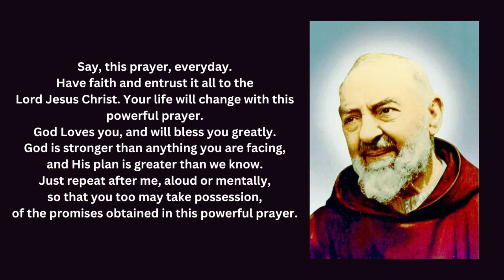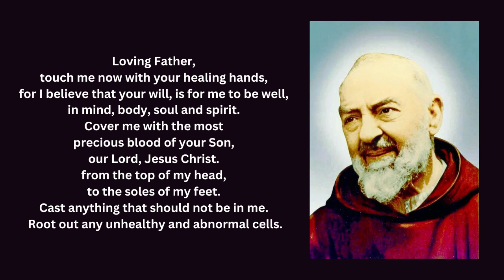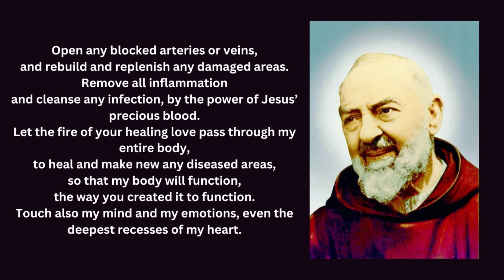Saint Padre Pio - MIRACLE PRAYER FOR FULL BODY HEALING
If you have any intentions you would like us to pray for, please leave them in the comments section below! ❤

THIS IS A VERY POWERFUL HEALING PRAYER! We are praying for you all and may the Lord Jesus Christ Heal you and give you all that your hearts desire. Amen.

We love you all! God is great!

Heavenly Father, I thank you for loving me.
I thank you for sending your Son,
Our Lord Jesus Christ, to the world to save and to set me free.
I trust in your power and grace that sustain and restore me.

Loving Father,
touch me now with your healing hands,
for I believe that your will is for me to be well in mind, body, soul and spirit.
Cover me with the most precious blood of your Son,
our Lord, Jesus Christ from the top of my head to the soles of my feet.
Cast anything that should not be in me.
Root out any unhealthy and abnormal cells.

Open any blocked arteries or veins and rebuild and replenish any damaged areas. Remove all inflammation and cleanse any infection
by the power of Jesus’ precious blood.

Let the fire of your healing love pass through my entire body
to heal and make new any diseased areas
so that my body will function the way you created it to function.
Touch also my mind and my emotions,
even the deepest recesses of my heart.

Fill my entire being with your presence,
love, joy and peace and draw me ever closer to you every moment of my life. And Father, fill me with your Holy Spirit
and empower me to do your works
so that my life will bring glory and honour to your holy name.
I ask this in the name of the Lord Jesus Christ.
Amen.